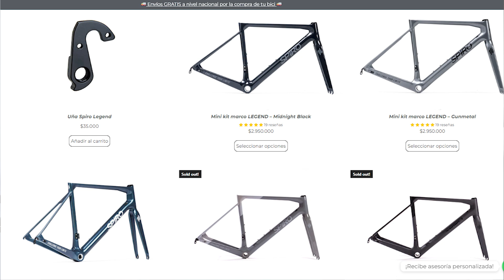La bicicleta en carbono de mejor relación precio - calidad en 2022 / Reseña Spiro Legend.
Puse a prueba la Spiro Legend en los últimos retos antes de poder recomendarla.

Pueden ingresar a y usar el códgio de descuento FDLXSPIRO para recibir un 5% en compra de marcos o bicicletas completas.